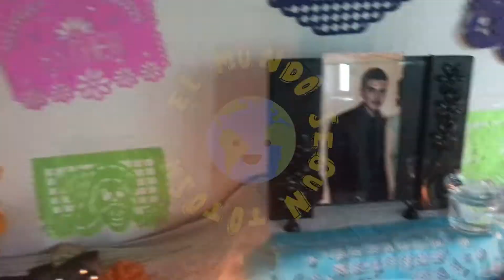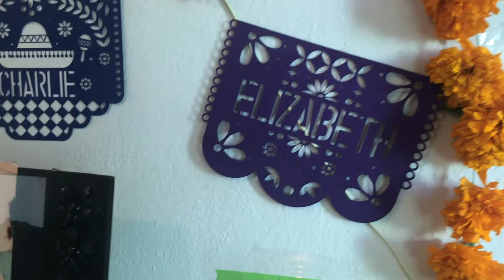TRADICIÓN MEXICANA, Celebrando el Día de Muertos haciendo un altar / El Mundo según Totosh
AMIGOS EL DÍA DE HOY CELEBRAMOS EL DÍA DE MUERTOS PARA NUESTROS SERES QUE SE NOS ADELANTARON, OFRECIENDOLES UNA BONITA OFRENDA COMO TRADICION MEXICANA, DULCES, COMIDA Y FLORES DE CEMPASÚCHIL.